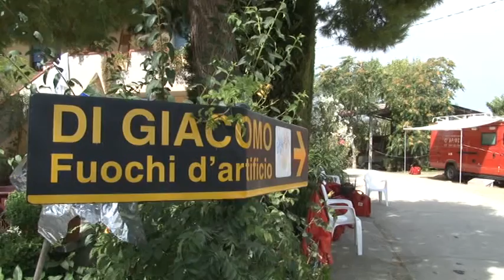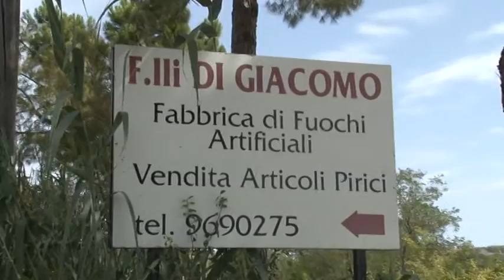Esplosione Di Giacomo. Fu un errore umano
La perizia del consulente balistico della Procura di Pescara, Paride Minervini, fa luce sulle cause dell’esplosione della fabbrica di fuochi pirici Di Giacomo di Villa Cipressi di Città Sant’Angelo